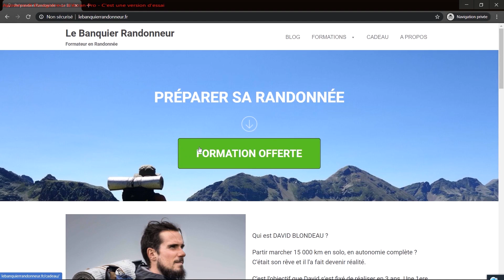GR5 ALPIN en 20 JOURS Partie 3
Le GR5 : la grande traversée des Alpes du Lac Léman à la mer méditerranée. 600km et 30 000m de D+. Dans cette 3eme et dernière partie nous repartons ensemble du Col de la MalleMort... jusqu'à Nice, en passant par le Mercantour.

A PROPOS :

Je suis un passionné de randonnée qui a fait de son rêve une réalité. C'est à dire partir traverser l'Europe à pied, soit 15 000 km, en solo et en autonomie complète.

Mais il n'en a pas toujours été ainsi. Mes 1ère randos sur plusieurs jours furent un déclic dans ma vie. J'ai pris un pied énorme à vivre au contact de la nature jour et nuit, cependant je me suis blessé à porté un sac toujours trop lourd (24kg) en voulant faire des étapes beaucoup trop longues pour mon niveau... en fait, j'ai fait toutes les conneries de débutants
possibles et imaginables. Mes pieds, mes chevilles, mes genoux et mon dos s'en souviennent, et déjà à l'époque je trouvais dommage de ne pas avoir accès à des conseils simples et claires.

Pendant 7 ans, j'ai été un banquier vissé sur sa chaise les yeux collé à un écran en attendant... le week-end pour partir marcher et s'oxygéner ! En 2017, je démissionne, commence mon activité de coach en trek et pars marcher 5 000 km pendant 6 mois pour fêter çà.

Depuis j'ai marché 15 000 km sur les sentiers, dans des paysages merveilleux et surtout : sans me blesser ni réveiller de blessures...